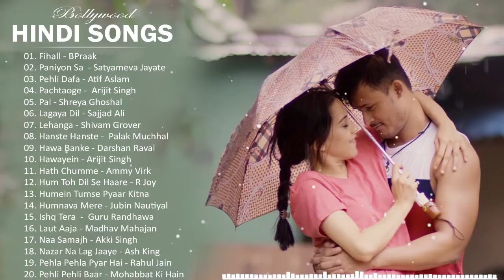BOLLYWOOD AUDIO JUKEBOX // Hindi Heart Touching Songs December 2019 - Romantic Hindi Songs 2019